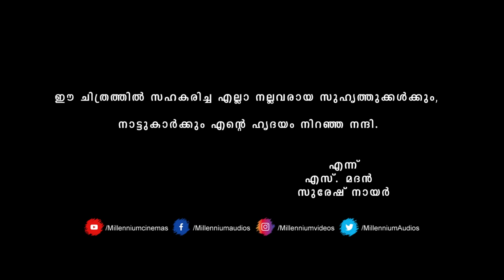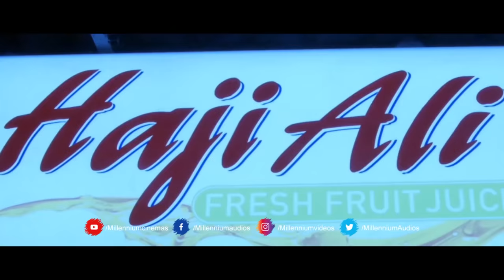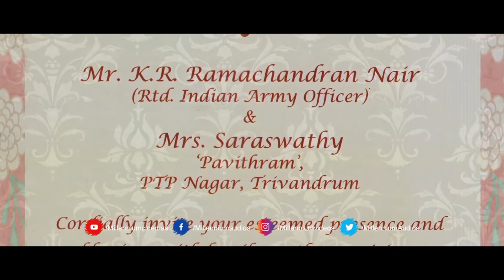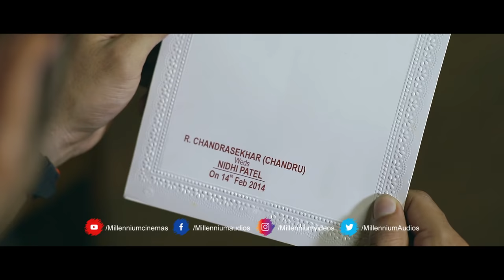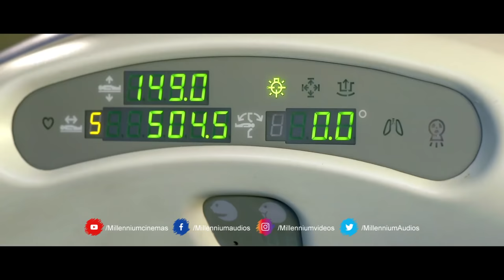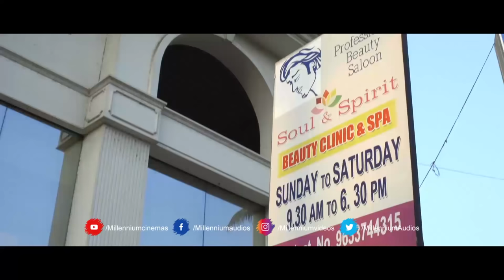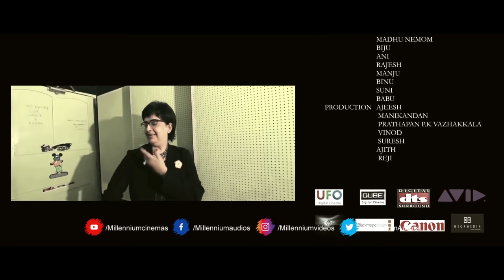Medulla Oblongata | Malayalam Super Hit Full Movie | Rahul Madhav | Aavaana | Saiju Kurup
Watch Medulla Oblongata | Malayalam Super Hit Full Movie | Rahul Madhav | Aavaana | Saiju Kurup
Medulla Oblongata is a 2014 Indian Malayalam-language film produced by S. Madhan and directed by Suresh Nair. It is the remake of 2012 Tamil film Naduvula Konjam Pakkatha Kaanom. The remake stars Rahul Madhav and newcomer Aavaana.